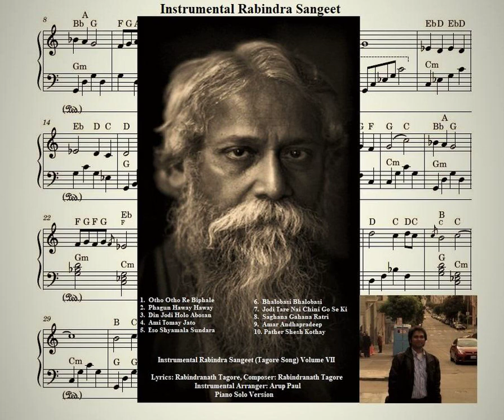Instrumental Piano Solo Rabindra Sangeet (10 Songs) [Volume 7]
Instrumental Piano Solo Rabindra Sangeet

 TIMESTAMPS

0:00    Otho Otho Re Biphale Prabhate Bahe Jay Re
1:52    Phagun Haway Haway
4:46    Din Jodi Holo Abosan
7:04    Ami Tomay Jato Shuniyechhilem Gaan
9:34    Eso Shyamala Sundara
11:09  Bhalobasi Bhalobasi
12:09  Jodi Tare Nai Chini Go Se Ki
15:03  Saghana Gahana Ratri
17:38  Amar Andhapradeep
19:18  Pather Shesh Kothay